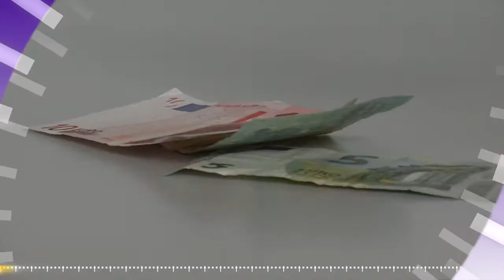Keine Windräder im Mittelrheintal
EKHN.Aktuell, Kurznachrichten aus der Evangelischen Kirche in Hessen und Nassau:

Debatte um Protz bei Katholiken trifft auch Protestanten
Urteil: Keine Windräder im Mittelrheintal.
Wirbelstürme über Asien - Katastrophenhilfe der EKHN ist vor Ort.